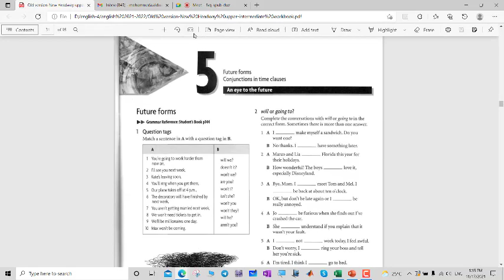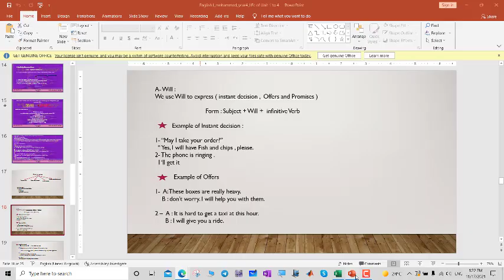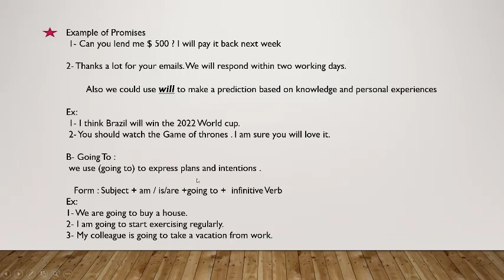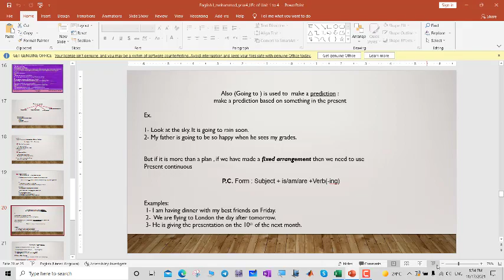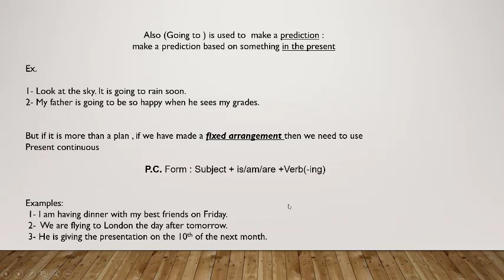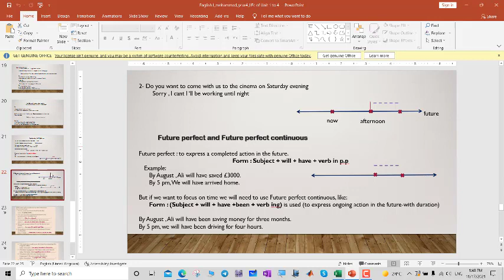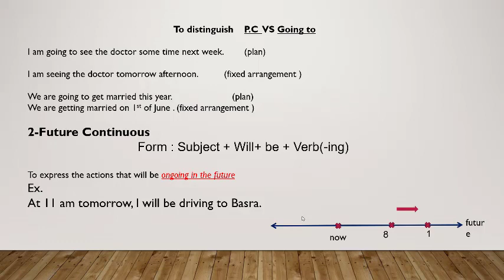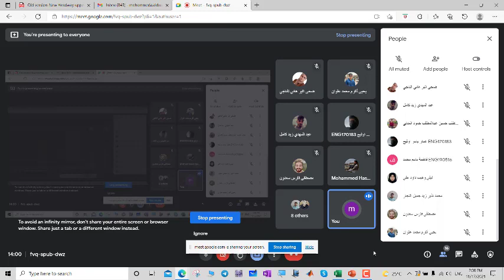lecture 5 on 17 of November Future Forms Unite 5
Future Tenses _ Unite 5
Future Simple, Future Continues, Future Perfect and Future Perfect Continuous